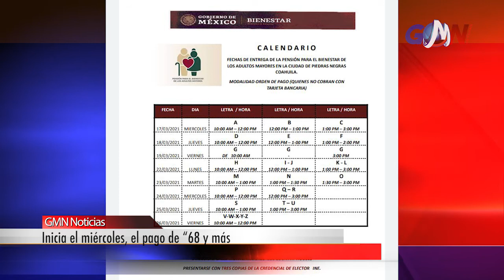Inicia el miércoles, el pago de “68 y más” | Últimas Noticias Piedras Negras, Coah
• En franca recuperación el turismo: OCV
• Inicia el miércoles, el pago de “68 y más”
• Podría ser PN sede de los juegos CONADE
• Tráiler embiste a coche familiar
• Van 4 a elección interna de Morena, para el candidato a alcaldía de PN